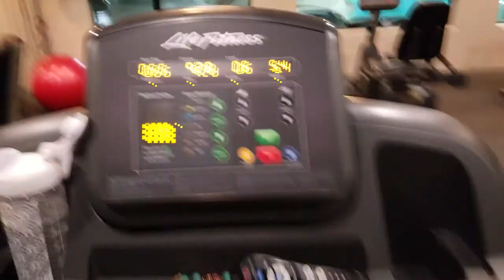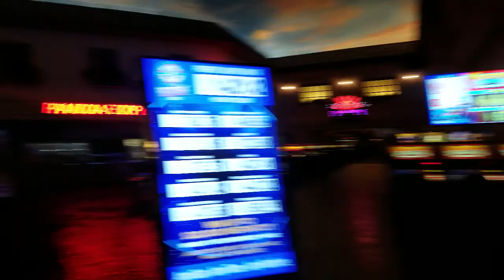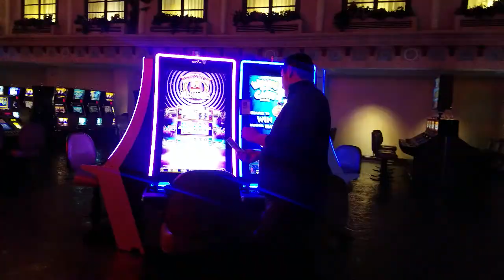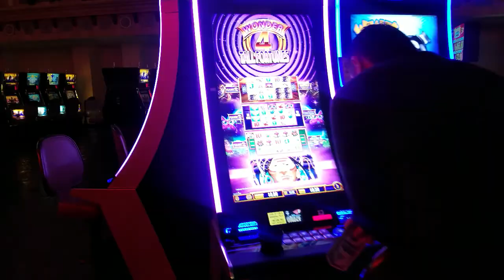CRAZY IDEA 5.AM IN THE CASINO !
Crazy idea 5 am in the casino station night out las Vegas 5 am challenge going out in the middle of the night kamil idea to have fun feel lucky winning 50 $ in 5 minutes dog bath time eating healthy dog at the gym vlog 2018 gym time looking weight